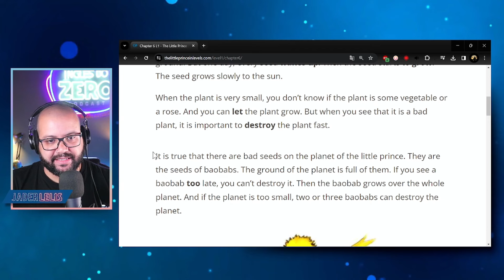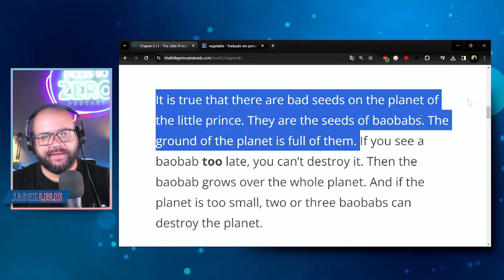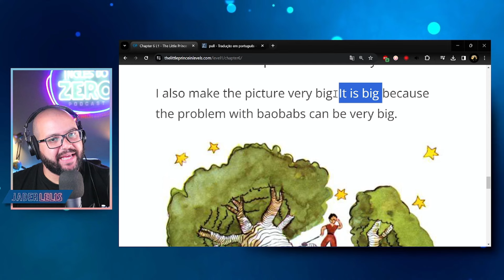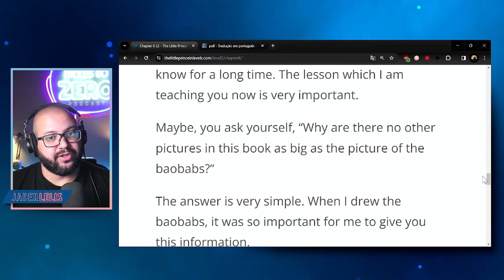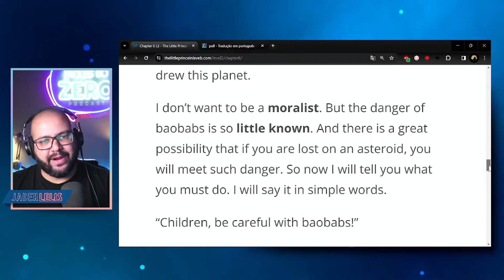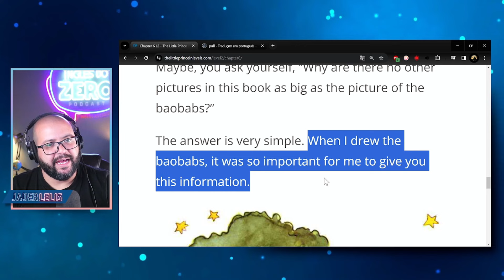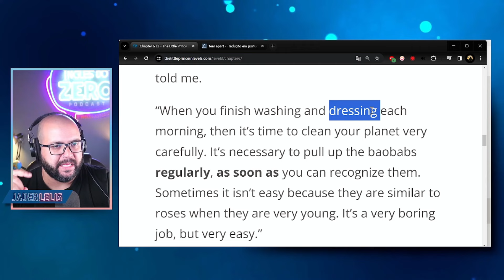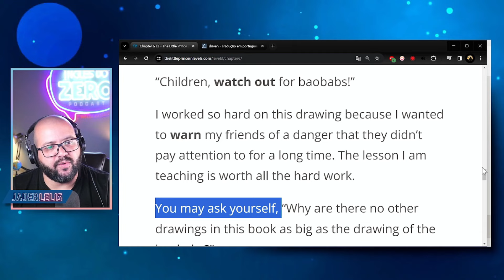Aprenda Inglês Com o Pequeno Príncipe (The Little Prince Ep. 10) | Chapter 6 - Trees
Mais um episódio da nossa saga do pequeno príncipe. Dessa vez vamos analisar o capítulo 6 - Trees